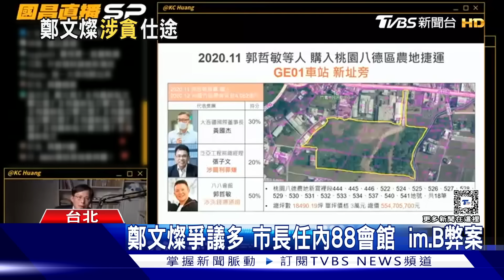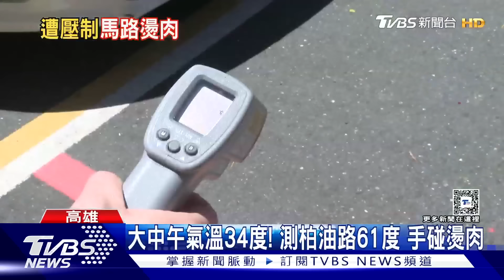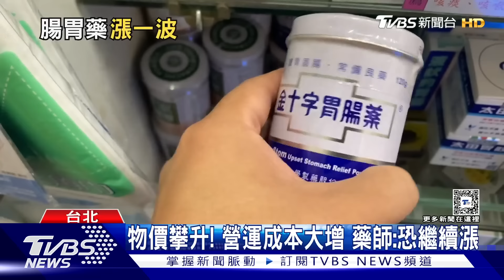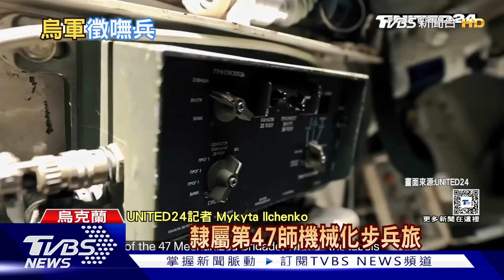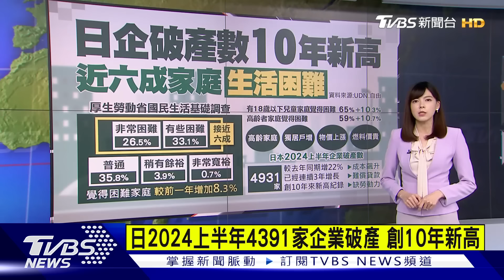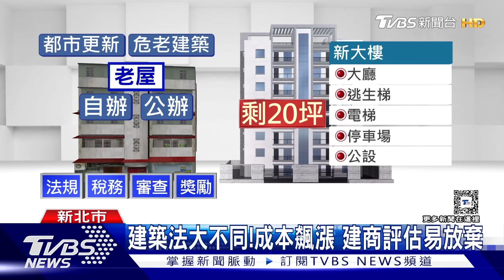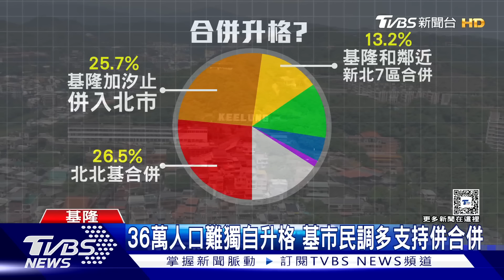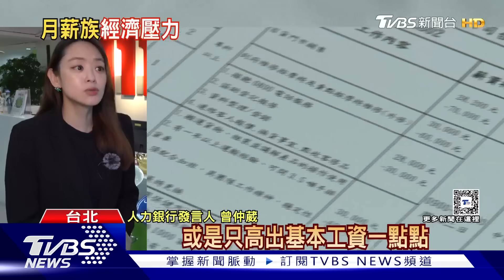0706【十點不一樣完整版】俄軍「焦土戰術」橫掃烏東 「退還500萬」鄭文燦涉貪風暴｜TVBS新聞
大雷雨 鷹架 福懋 鄭文燦 交保 桃園 賴清德 GTA 台76線 高溫 七星 山寨菸 金十字 安素 壕溝戰 無人機 荷蘭 F-16#俄羅斯#拜登#英國#施凱爾#破產#日本#都更#基隆#上班族#經濟壓力

00:00 片頭
00:08 大雷雨撐傘開花! 天降鷹架壓福懋科員工2死3傷
02:38 30分籌到500萬!鄭文燦涉貪交保 微笑現身
04:52 最暗黑生日! 鄭文燦"落難記"成敗都在桃園
07:11 查辦鄭文燦涉貪 賴總統說重話:不得不然
09:20 以為玩GTA! 協尋台76線瘋狂駕駛 橫衝直撞
11:19 女子徘徊街頭警壓制馬路 狂喊"地板好燙"
13:11 "七星變五星" 下腳料菸絲加工變"山寨菸"
14:51 藥又變貴! "金十字"漲1成."安素"1箱近2千
16:38 烏軍壕溝戰抗俄 還得防無人機空中攻擊
19:03 烏軍陣亡太多年補20萬兵 荷蘭26架F-16準備"送貨"
23:28 拜登上ABC專訪強調"健康" 力保競選資格
25:38 英國改變開始! 施凱爾掌聲中入主首相官邸
27:48 日企破產數10年新高 近六成家庭生活困難
30:24 盼全面都更!新北恐等1133年 拆屋速度慢
34:45 雙北請"直"說! 基隆視合併升格為中長期任務
39:52 7成上班族經濟壓力大 月均開銷26514元